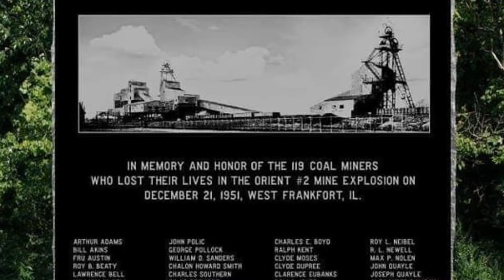May 12th! Old King Coal Festival!